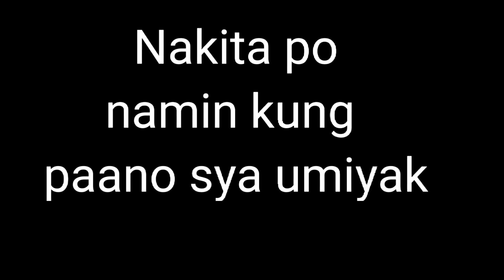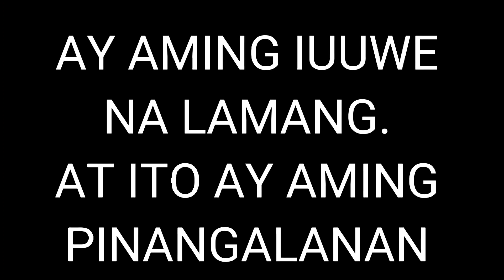TUTA | PUPPY NILIGAW SA MADILIM AT SABANA NA LUGAR | RESCUED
Naaktohan namin ng aking asawa ang isang puppy o tuta na umiiyak ng todo habang humahabol sa nakamotor na magkaangkas babae at lalake. Hindi ko na nakuhanan ng video ang mga pangyayari dahil madilim at sabana ang nasabing lugar. Marahil ay sadyang iiwanan or ililigaw ang nasabing puppy kung kayat sobrang nahabag ako at ang aking asawa nuong itoy aming makita. Dahil sa nka motor nga sila syempre hindi ito kayang habolin ng tuta o puppy. Kami po ay napahinto at akin pong tinawag ang tuta sa may kalayuan sa amin. Nakakatuwa naman po at sya ay lumapit sa amin. Nung una sya ay natatakot pa dahil hindi nman nya kami kilala. Pero dahil ramdam nya na mapagmahal kami sa aso or pet lover kung baga. Sya po ay dahan dahang lumapit skin at dinila dilaan nya po ang aking kamay at humiga sa aking tabi. Sobrang naawa kami sa kanya, dahil puno putik ang kanyang mga paa amoy burak dahil sya po siguro ay hinagis sa palayan kya puro putik ang mga paa nya. Binalot ko po sya ng basahan sa aking motor at sya .po ay aming iniuwe sa bahay. Pinaliguan at pinakain po namin sya at aming pinangalanan na nicka dahil sya at girl. at nagkataon nman na halos kakulay nya ang alaga namin na si nicko🥰